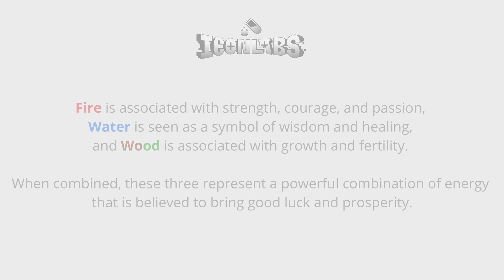Artisan keycap Holy Toad - ICONKEYCAPS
Legend tells of a mysterious wonderful animal that appears at the entrance of homes and bring great luck, fortune & abundance. The creature is known as the Holy Toad.

🐸 This mythical creature is revered by many, a symbol of hope and prosperity that is sure to bring good luck to those who keep it near. In China, the HolyToad is widely known as Jin Chan!

We are pleased to introduce our first ICONLABS artisan keycap with the help of @ZunoStudio, to bring a touch of Asian trait & legend to this hobby!

Stayed tuned for the Group buy on Jan 25th